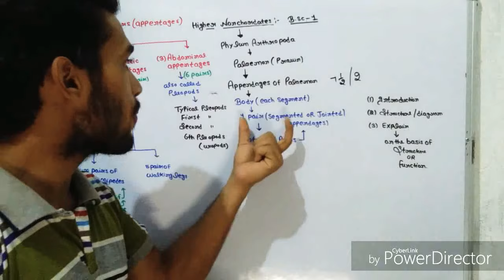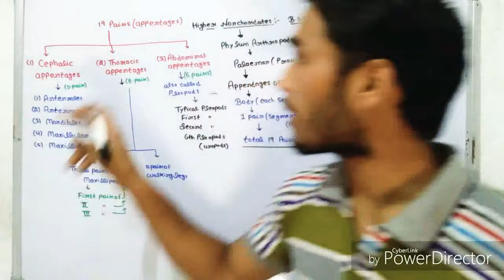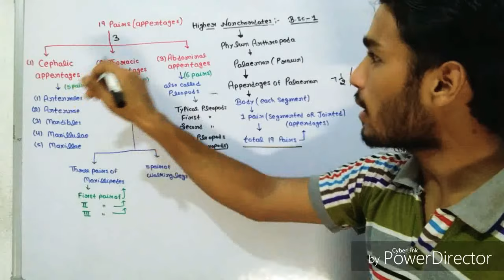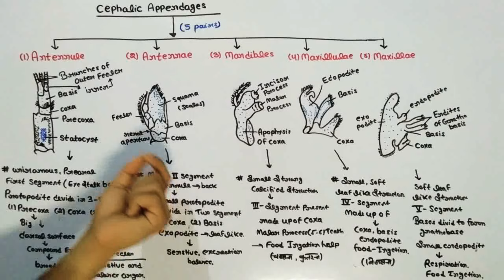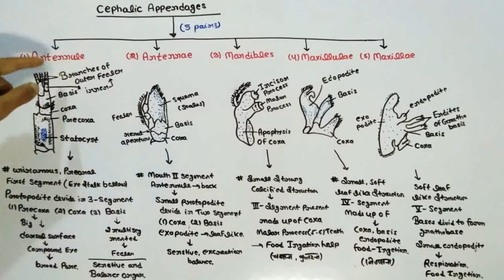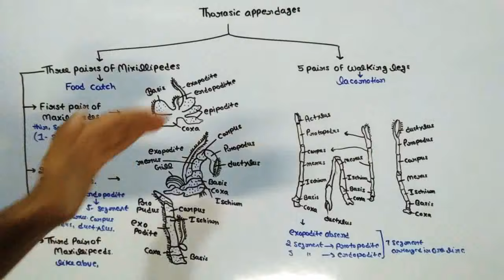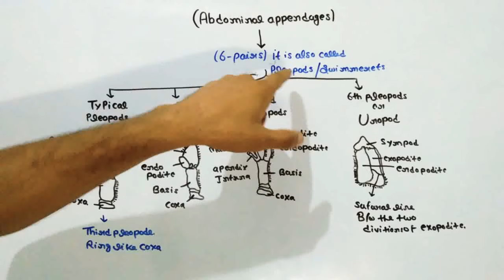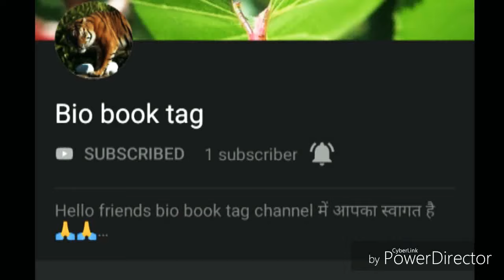Appendages of Palaemon (prawn)